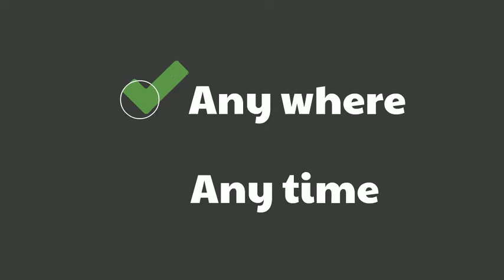Covert Security - Infomercial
Infomercial I made for a client.